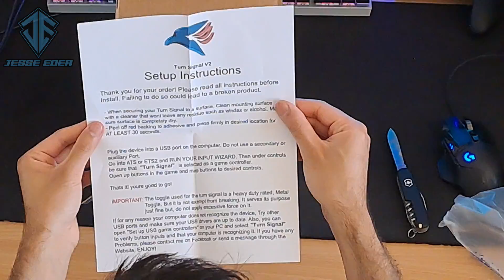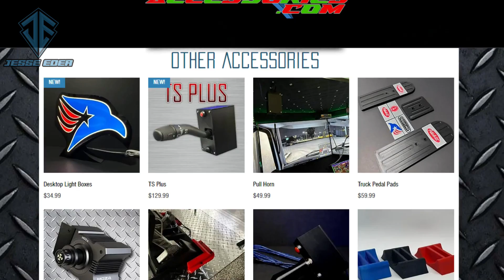American Truck Simulator Trucking In Oklahoma, Turn Signal Slim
Hello & welcome back to American Truck Simulator

Chapters
00:00 Introduction
00:23 Unboxing The Turn Signal
01:30 Showing It Off
02:49 Start-Up
03:50 The Drive
26:39 The Parking
29:02 Job Complete
29:59 ATS Accessories Website
30:29 Outro